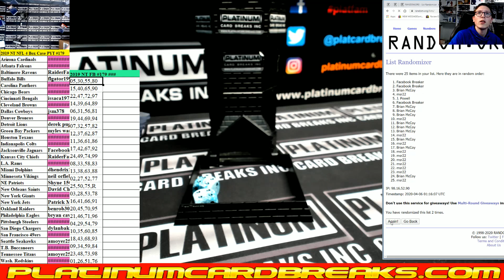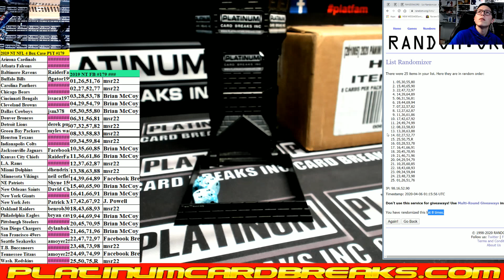2019 Panini National Treasures Football 4 Box Case PYT #179 FILLER ONLY